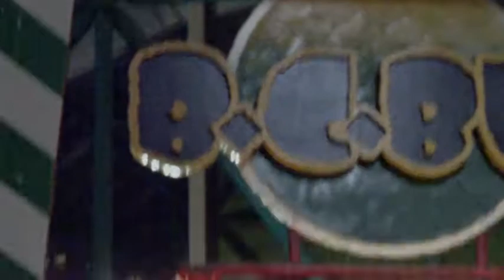bus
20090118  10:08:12